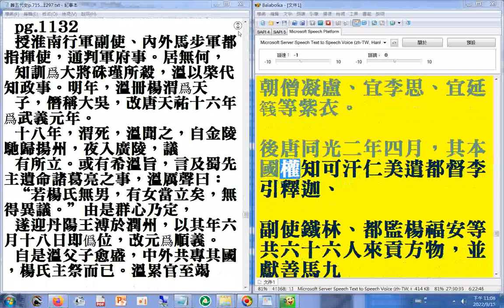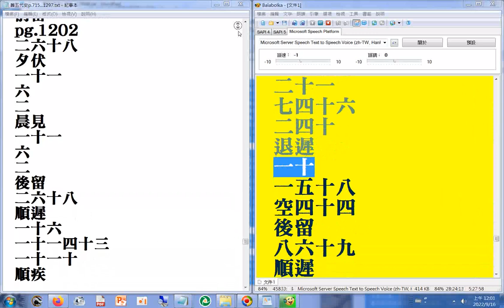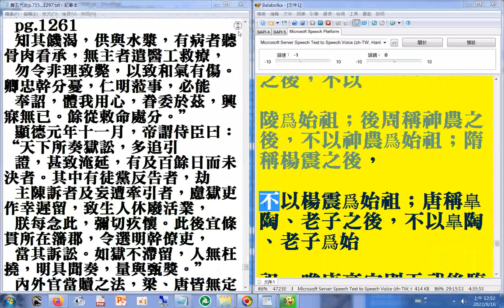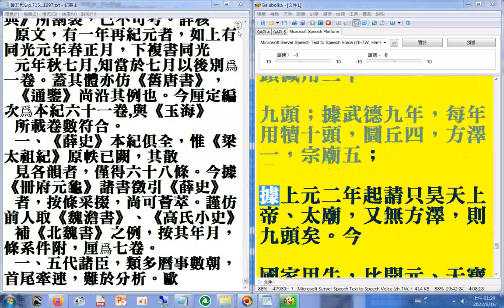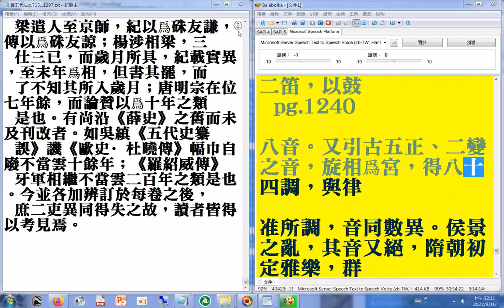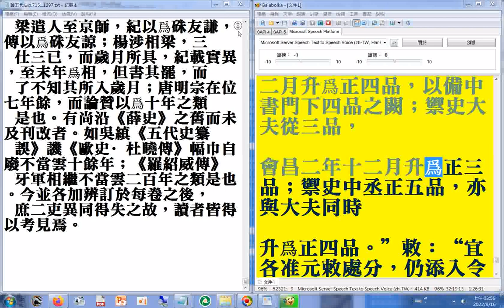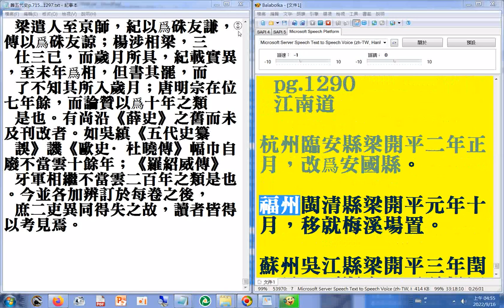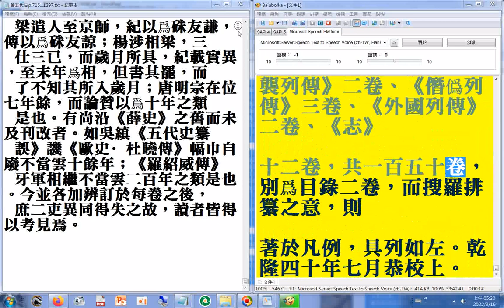p.1112b...1299終#二十六史全文逐字唸（使用電腦報讀程式#Balabolka朗讀逐字唸，部分破音字讀音有誤請見諒+瀏覽#p 897b...1299終（舊五代史提要